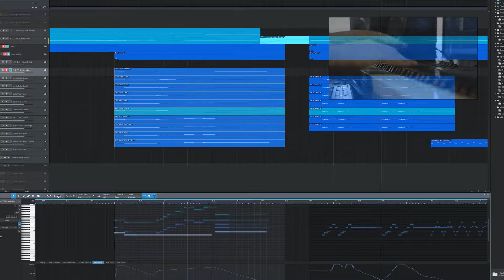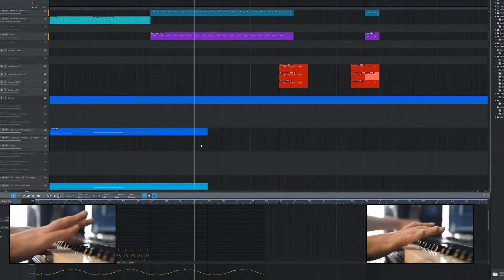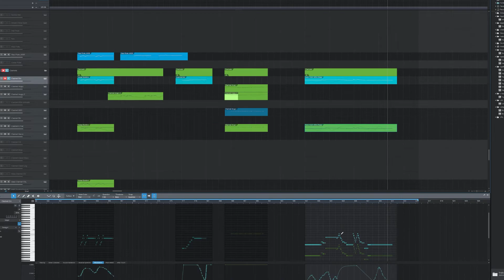Infinitesimals Soundtrack WIP preview